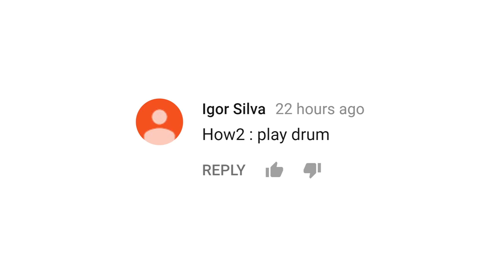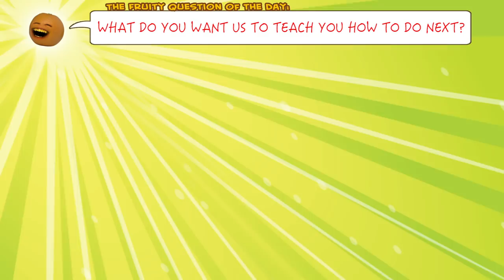HOW2 - How to Play the Drums (Like an expert in 5 minutes!)